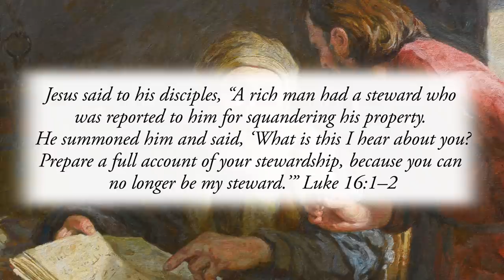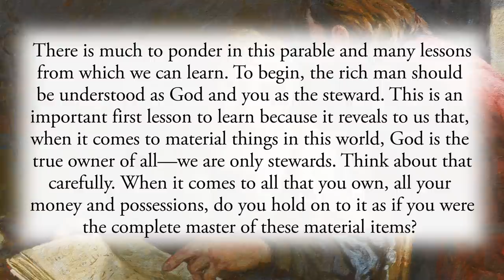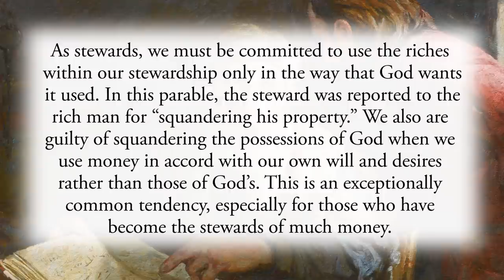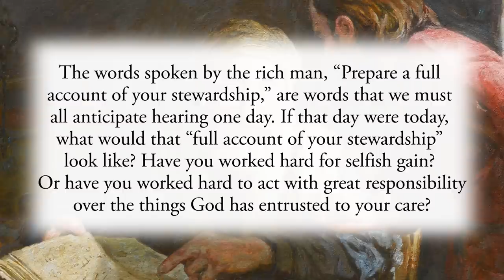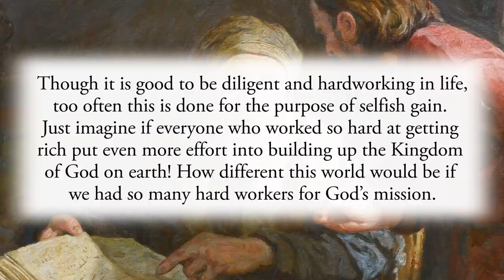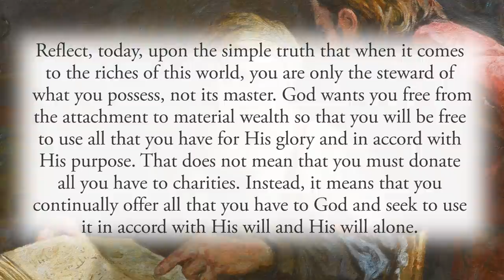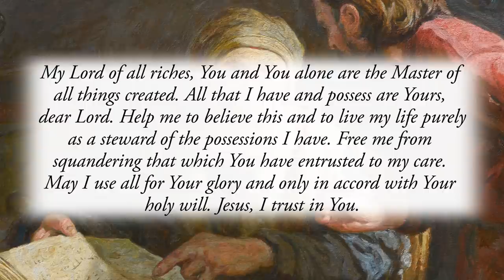Stewards of Earthly Riches - Friday, November 5, 2021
Jesus said to his disciples, “A rich man had a steward who was reported to him for squandering his property. He summoned him and said, ‘What is this I hear about you? Prepare a full account of your stewardship, because you can no longer be my steward.’” Luke 16:1–2

There is much to ponder in this parable and many lessons from which we can learn. To begin, the rich man should be understood as God and you as the steward. This is an important first lesson to learn because it reveals to us that, when it comes to material things in this world, God is the true owner of all—we are only stewards. Think about that carefully. When it comes to all that you own, all your money and possessions, do you hold on to it as if you were the complete master of these material items?

Clearly most people do think this way. They may work hard to earn a living, save and buy this and that, build up their bank accounts, and then remain very attached to these material things, seeing them as “mine” rather than as God’s. So the first very challenging lesson we should look at is that all we “own” is actually the possession of God. He only permits us to be stewards of the things of this world. Do you believe that?

As stewards, we must be committed to use the riches within our stewardship only in the way that God wants it used. In this parable, the steward was reported to the rich man for “squandering his property.” We also are guilty of squandering the possessions of God when we use money in accord with our own will and desires rather than those of God’s.
This is an exceptionally common tendency, especially for those who have become the stewards of much money. Therefore, the more money that one has stewardship over, the more they will be tempted to squander it, meaning, use it for selfish purposes rather than for the glory of God in accord with His will. This is a hard teaching to accept and live. But these truths are indeed revealed to us by this parable, so it is essential that we listen.

The words spoken by the rich man, “Prepare a full account of your stewardship,” are words that we must all anticipate hearing one day. If that day were today, what would that “full account of your stewardship” look like? Have you worked hard for selfish gain? Or have you worked hard to act with great responsibility over the things God has entrusted to your care?

As the parable continues, we read that the steward acted “prudently” in that he devised a plan to make sure his material needs were met once he lost his position as steward. The “prudence,” however, that  spoken of here is a reference to the worldly, and therefore, evil ingenuity, cleverness, hard many people have regarding the material wealth they seek to obtain in this world for the purpose gain.Just imagine if everyone who worked so hard at getting rich put even more effort into building up the Kingdom of God on earth! How different this world would be if we had so many hard workers for God’s mission.

Reflect, today, upon the simple truth that when it comes to the riches of this world, you are only the steward of what you possess, not its master.
God wants you free from the attachment to material wealth so that you will be free to use all that you have for His glory and in accord with His purpose. That does not mean that you must donate all you then buy something new. If that means giving more away, then give more away. If that means living more simply as a holy sacrifice, then do just that. Money cannot buy happiness. Only embracing God’s will to the fullest will result in the happiness and fulfillment you deeply desire.

My Lord of all riches, You and You alone are the Master of all things created. All that I have and possess are Yours, dear Lord. Help me to believe this and to live my life purely as a steward of the possessions I have. Free me from squandering that which You have entrusted to my care. May I use all for Your glory and only in accord with Your holy will. Jesus, I trust in You.

CHAPTERS:
0:00 Beginning
0:18 Scripture Quote
0:41 Daily Reflection
4:50 Final Meditation
6:09 Closing Prayer